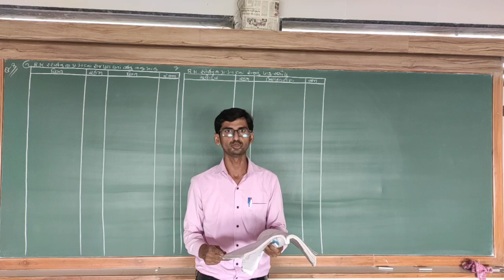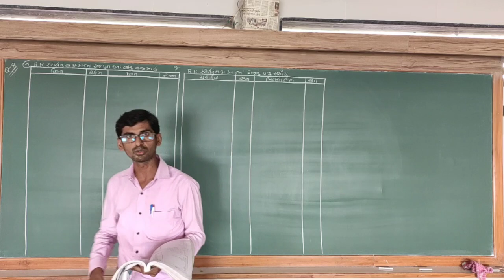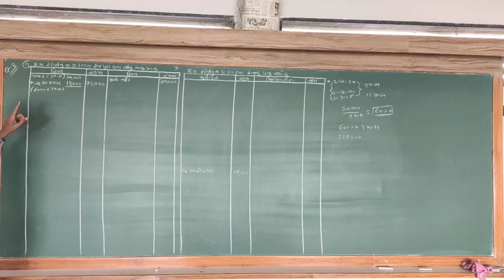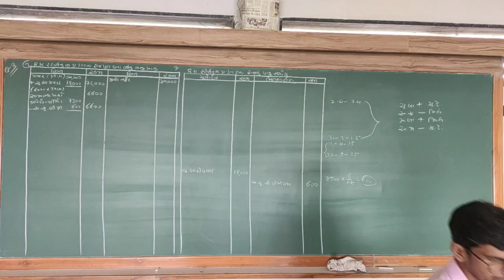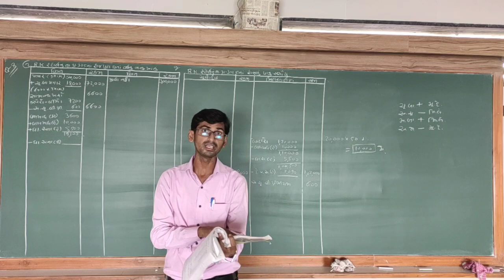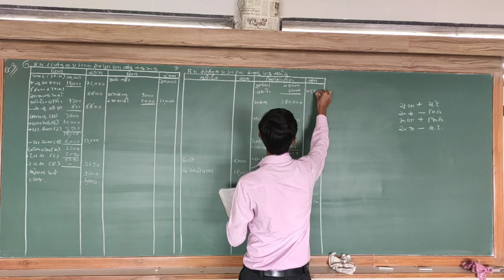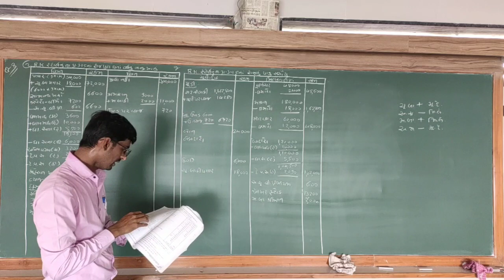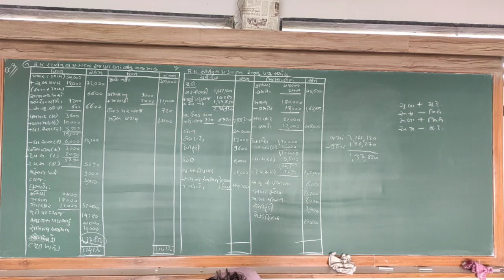ધોરણ -૧૧ કોમર્સ | નામાના મુળતત્વો | ભાગ-૨| પ્ર - ૫ | ભાગ - ૬